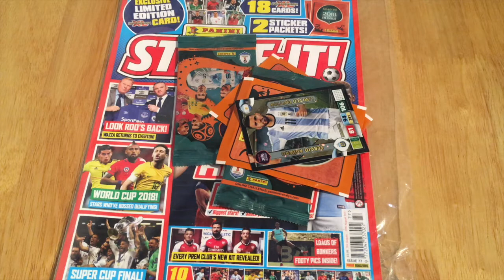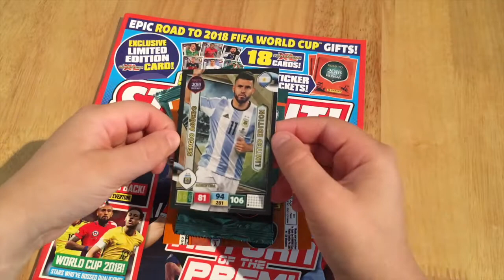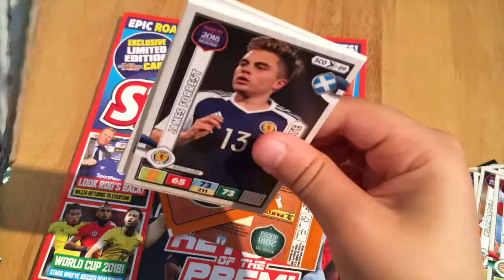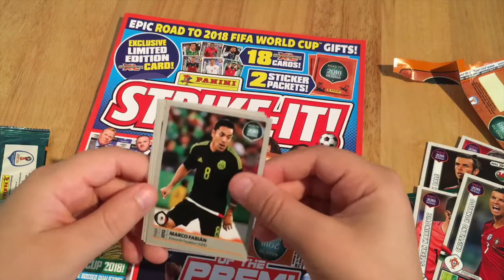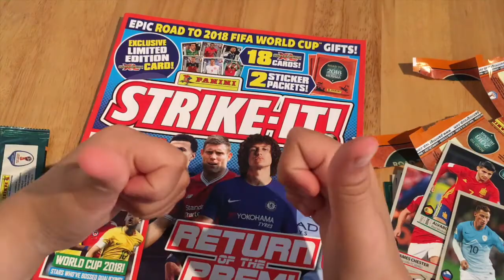STRIKE IT MAG AUGUST 2017 ADRENALYN XL ROAD TO RUSSIA + STICKERS/LIMITED EDITION